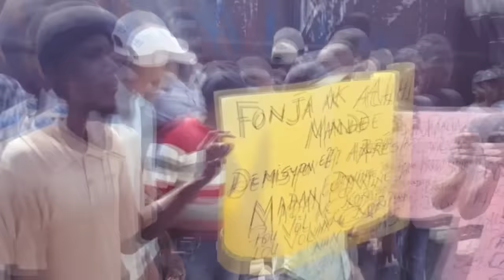Lapolis pran Babekyou nan pyèj, 11 sòlda G9 kadav// Jeff Canaan di lap tire TT ak Morvan avan lontan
Pitye- Yo mouri frèt, 11 sòlda Babekyou lapolis tire / Jeff di lap tire TT ak Morvan kote yo kache a